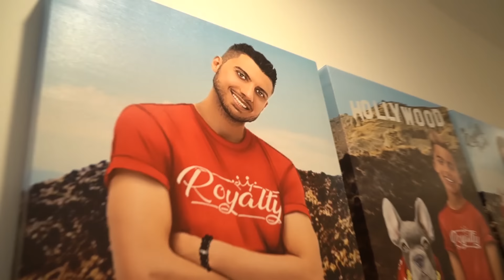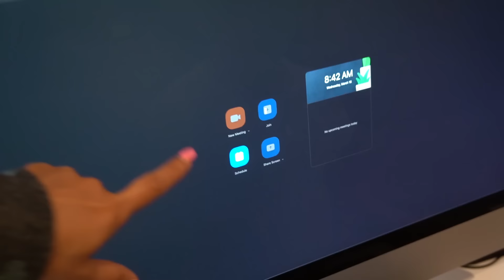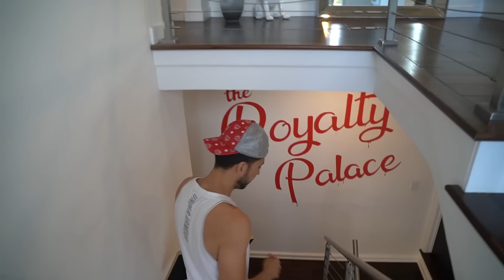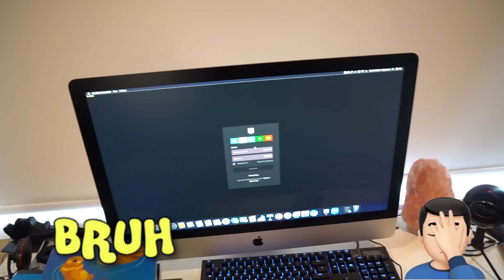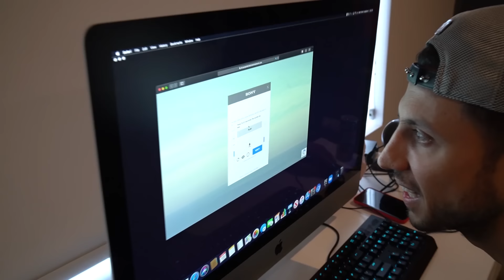FERRAN'S FIRST DAY Of HOME SCHOOL! **CRAZY DAY** | The Royalty Family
FERRAN'S FIRST DAY Of HOME SCHOOL! **CRAZY DAY**